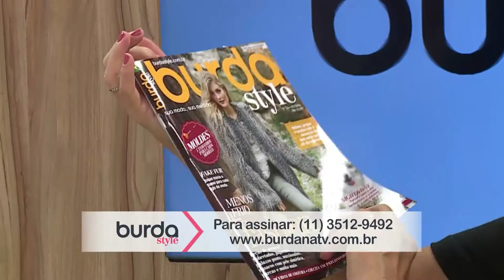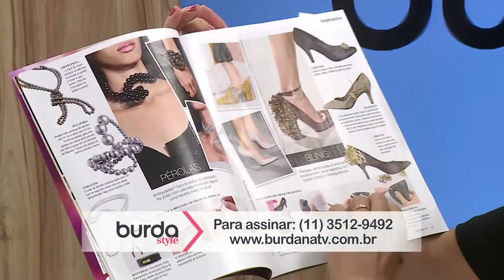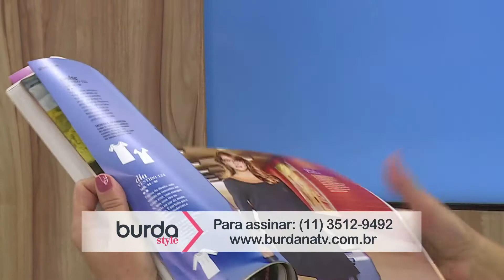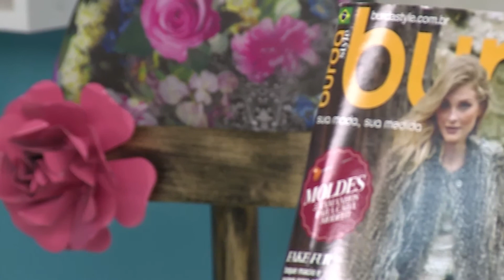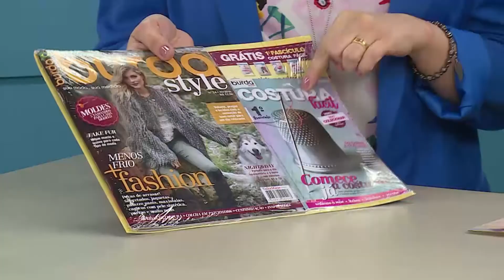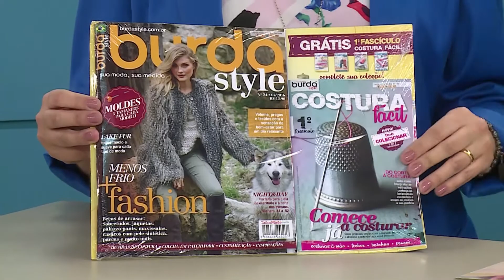Burda na TV 99 | Vida com Arte | Casaco curto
Neste quadro, dentro do Vida Com Arte com Cláudia Pacheco na TV Aparecida, a Aline Lotto  ensinou como fazer o lindo casaco curto modelo 120 da edição de julho/2016. Confira.